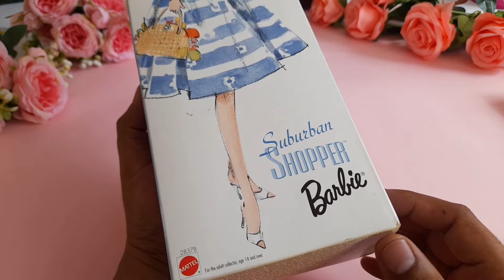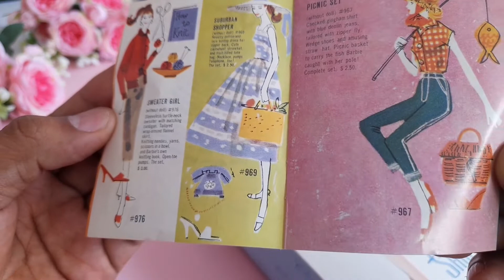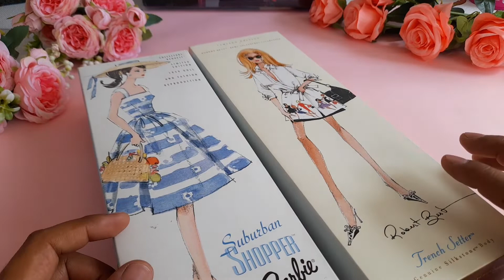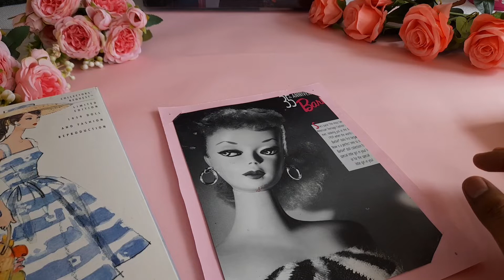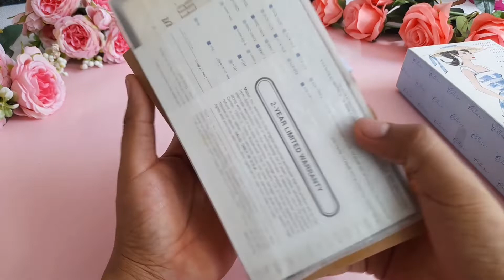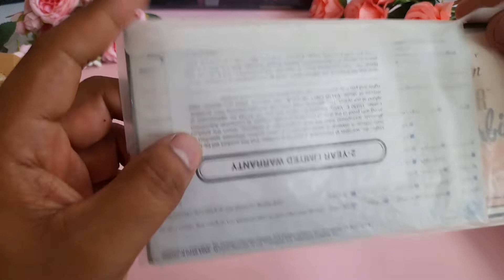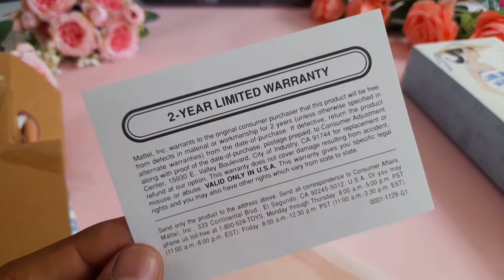Suburban Shopper. Barbie Reproducción. Revisión Coleccionista adulto.